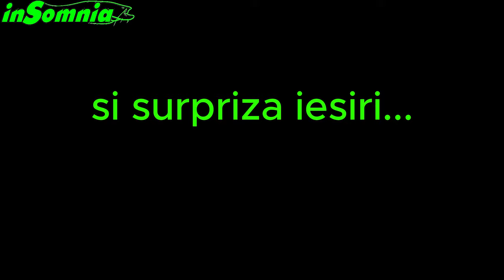Capturi de vis cu inSomnia - plumbi de verticala usor de utilizat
Va salutam prieteni pescari!
In acest video va prezentam o montura simpla pentru pescuitul la clonc si verticala, o montura care ne-a adus rezultate excelente pe tot parcursul anului.
Asemanator unui teaser, dar silentiosi, plumbii inSomnia mi-au adus personal mult mai bune rezultate decat pescuitul cu teaser! Nu intotdeauna teaserul este solutia succesului, de cele mai multe ori pestii mari si precauti sunt reticenti la teaserele clasice.
De ce va recomandam plumbii inSomnia?
- sunt usor de utilizat
- au culori atractive, bine vizibile pentru somni, sau neutral negru
- se pot monta cu usurinta chiar si dupa ce montura este facuta
- se pot usor da jos de pe montura pentru transport, sau pentru a modifica greutatea monturi
- se pot monta simplu si usor in sir, mai multi pe leader!
Toate accesoriile inSomnia le gasiti si in magazinele partenere!
inSomnia, un brand de Romania!
Fire intinse tuturor si capturi de vis!